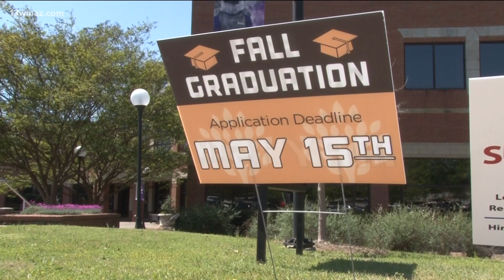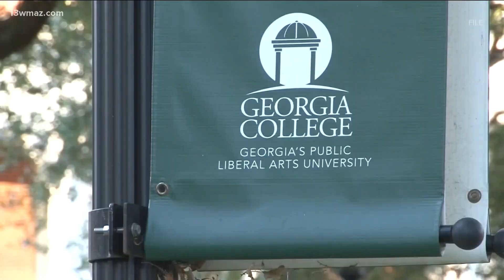Financial aid expansion bill passes in Georgia general assembly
With House Bill 249, some college students could be catching a break and cutting some financial strain. It passed the general assembly and now it's waiting for Governor Kemp’s signature.

13WMAZ News is the #1 station for news and weather in the Central Georgia area, serving people in Dublin, Macon, Milledgeville and Warner Robins.